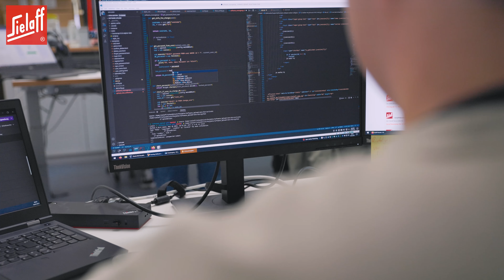SIELAFF | Fachinformatiker Anwendungsentwicklung 2023 (m/w/d) | Jochen Enderlein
Programmierungen und neue Anwendungen entwickeln ist dein Ding?

Dann bist du in der Ausbildung zum Fachinformatiker für Anwendungsentwicklung (m/w/d) bei uns genau richtig!